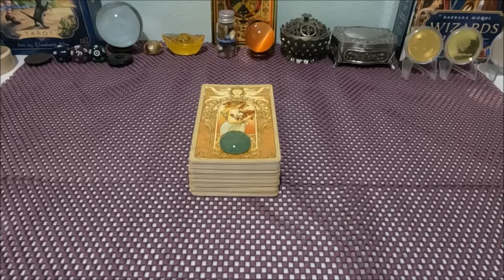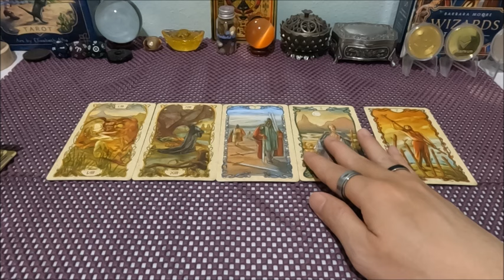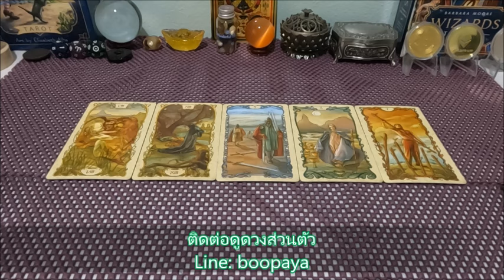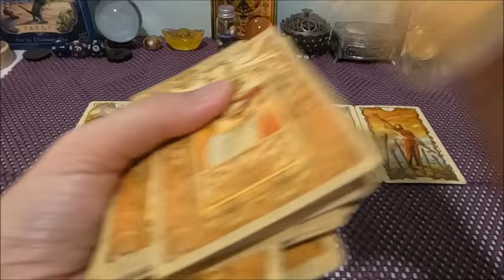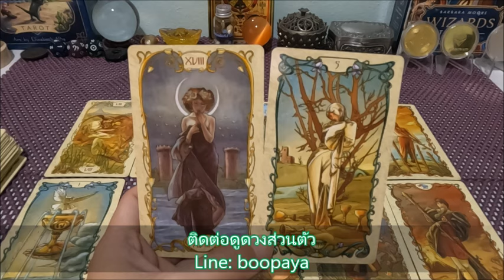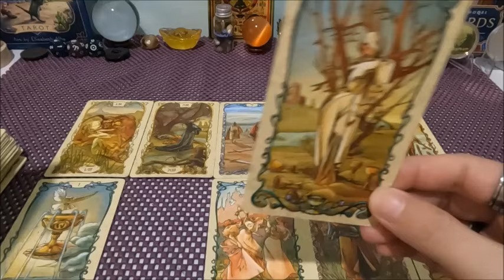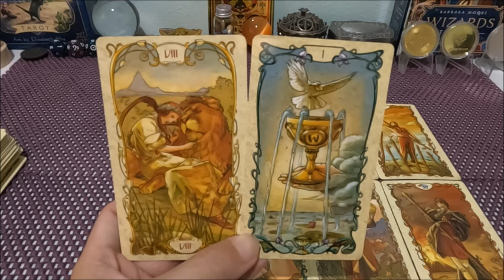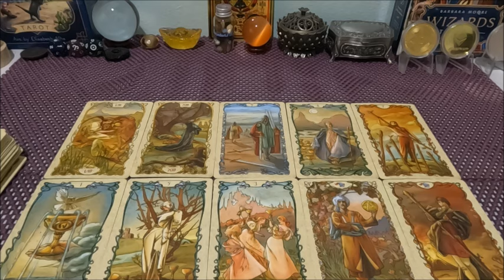ดวงความรัก❤️🔮ราศีเมถุน 1-15 พศจิกายน 2567 Line:boopaya59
ดวงความรัก❤️🔮ราศีเมถุน 1-15 พศจิกายน 2567